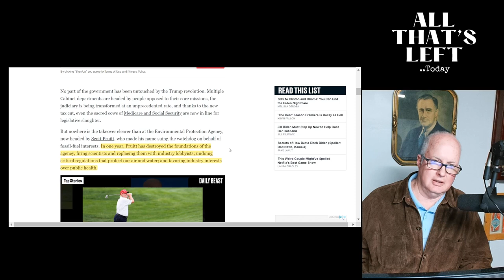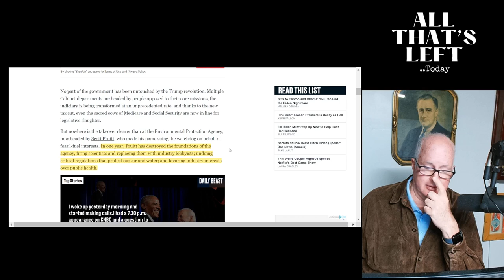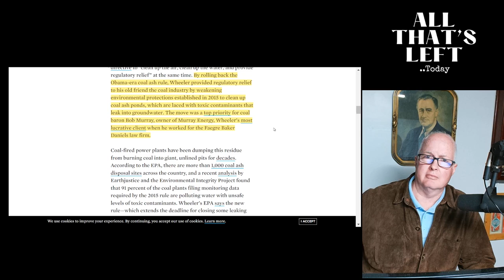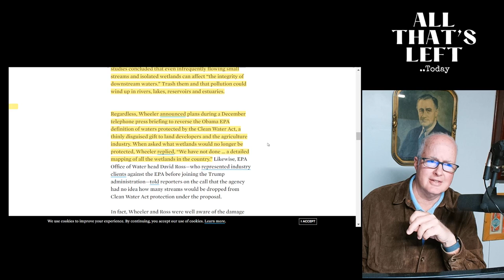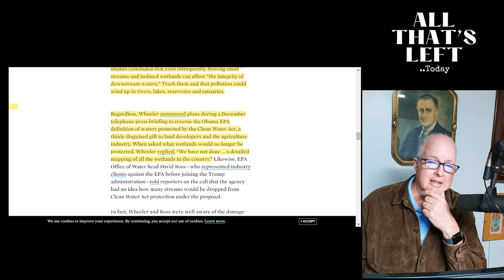Is it Joever or not?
Let's look at the Trump-Biden debate and firstly, what should Biden Do?..
Then there was a comment by Trump that really made me think back to what life was REALLY like under Trump- remember the Trump comment that he only hires "the best people?"..
Let's look at a couple of those people and how a comment Trump made in the debate is so far from the truth it's not even funny..